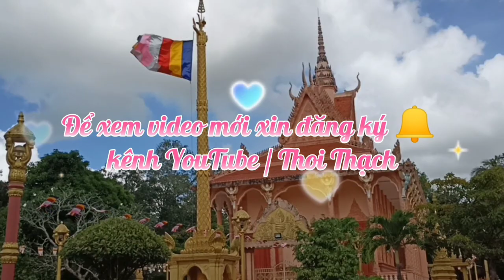អំពីបុណ្យខួប និង ពាក្យថាខួប ដែលធ្លាប់មាន | Đám giỗ ngày giỗ | Thoi Thach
អំពីបុណ្យខួប និងពាក្យខួប ដែលធ្លាប់មាន / Đám giỗ ngày giỗ,@sokeourmepang@ChannseihaPech